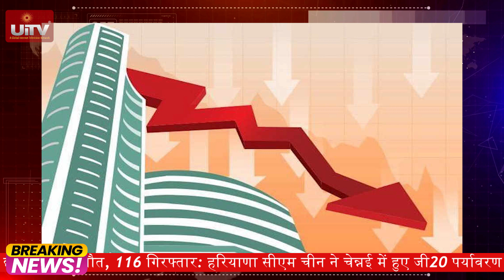Top News of the Day | Breaking, Live, and Latest Updates | Haryana Violence | UiTV Connect"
Stay on top of the latest developments with UiTV Connect's Top 5 News of the Day! 🌐📰 In this comprehensive news roundup, we bring you the most important headlines, covering breaking news, live updates, and the latest events from various regions.

🚨 Breaking News: Get up-to-the-minute information on the most significant developments unfolding around the world.

🆕 Latest News: Stay informed with the freshest updates on global affairs and current events.

🌩️ Haryana Violence: Stay updated on the ongoing situation of violence in Haryana, with a focus on the recent clashes and unrest.

📍 Nuh Violence Updates: Get the latest developments and insights into the violent incidents in Nuh, Haryana.

🛡️ Communal Violence in Haryana: Stay informed about the communal clashes and their implications in the region.

🚓 Haryana Police: Learn about the actions taken by the Haryana Police in response to the unfolding events.

🚧 Delhi-Faridabad Road Situation: Stay informed about the impact of the incidents on the Delhi-Faridabad road.

🕊️ VHP Protest: Get insights into the Vishva Hindu Parishad's protest and its significance.

🎉 Shobha Yatra: Stay updated on the latest news regarding the Shobha Yatra and its context.

📺 TV Short Clip: Catch a quick and concise summary of the day's top news in this short clip.

Join us daily for a rapid and thorough rundown of the top 5 news stories that matter the most. 📡🔍